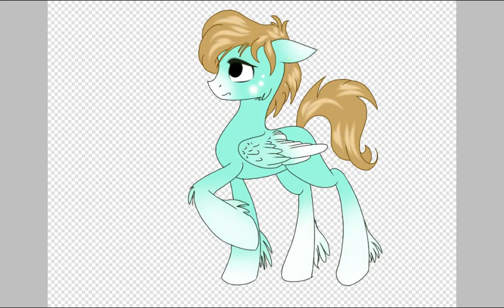Fog Dust (short speedpaint)